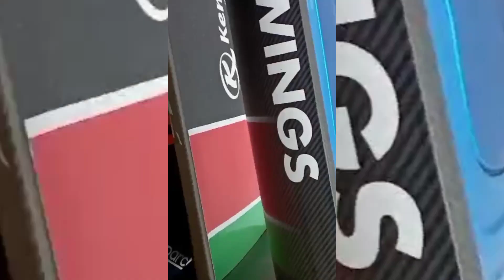WRC 23 Safari Rally Naivasha Kedong Drift